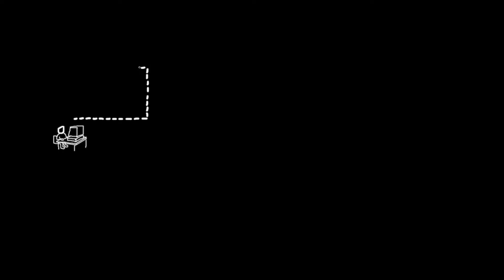BETTER version!! Work History - Aaron Russell - OCGD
(Better version) of Work History for Aaron Russell in under 3min.